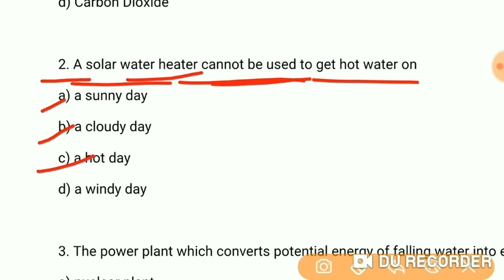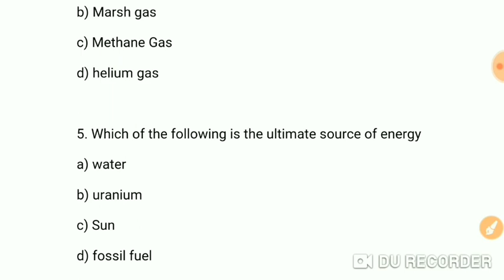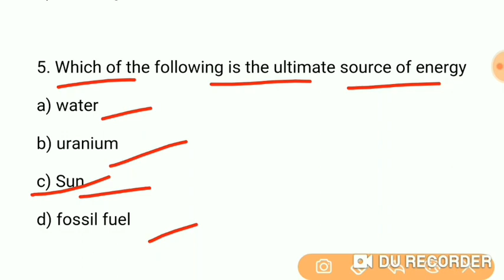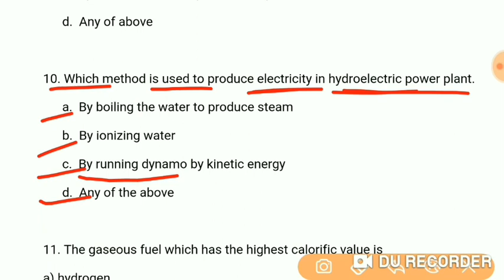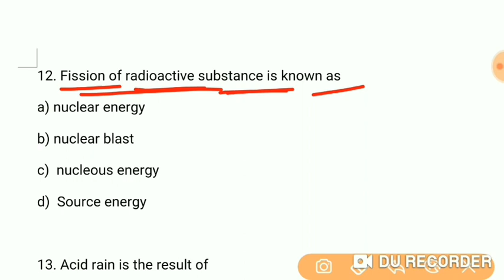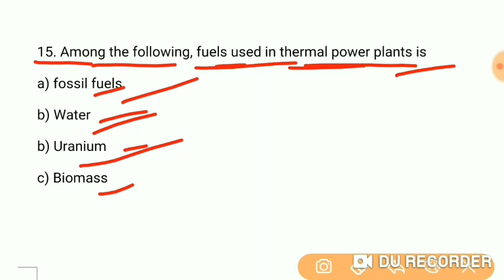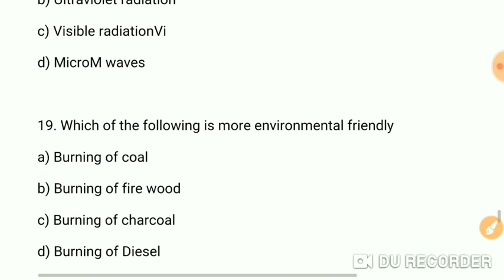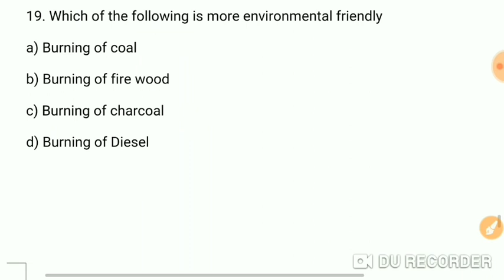Class 10 Physics Ch 3 mcq | Class 10th Physics | Cbse Board 2020 Science Mcq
Sources of energy Mcq Class 10

CBSE 10 Science Physics Ch 3 Sources of energy

Cbse Board 2020 Science Class 10 MCQ Questions Class 10 Physics

Physics Chapter 3 Sources of Energy Class 10 1 marks important mcq Questions for cbse board exam 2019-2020

Chemistry Ch 1 Chemical reactions and equations 1 marks important Objective mcq Questions for cbse board exam 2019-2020

Class 10 science cbse board 2020 Chemistry chapter 2 acid bases and salts 1 marks objective mcq important questions for examination

Class 10 science cbse board 2020 Chemistry chapter 3 Metals and Non Metals 1 marks objective important questions for examination

Class 10 science cbse board 2020 Chemistry chapter 4 Carbon and its compounds 1 marks objective mcq important questions for examination

Class 10 science cbse board 2020 Chemistry chapter 5 Periodic classification of elements 1 marks objective mcq important questions for examination

Class 10 science cbse board 2020 Physics chapter 1 electricity 1 marks objective mcq important questions for examination

Class 10 science cbse board 2020 Physics chapter 2 Magnetic effects of electric current 1 marks objective mcq important questions for examination

Hello Students iss video mai aaj hum Science Class 10 Chapter 3 Sources of energy se 1 marks ke objective mcq Important Questions ko janenge

Physics Sources of energy Class 10 Mcq for cbse board 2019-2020
mcq questions for class 10 science physics sources of energy chapter 3
mcq on Sources of energy Class 10,
objective questions for Sources of energy for class 10
mcq questions for class 10th
science physics pdf
mcq questions on Sources of energy Class 10th